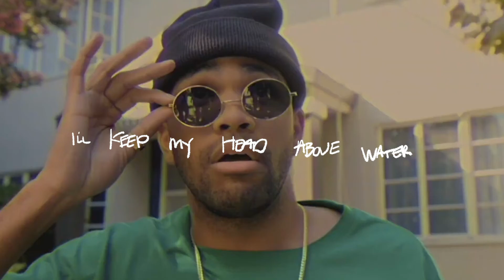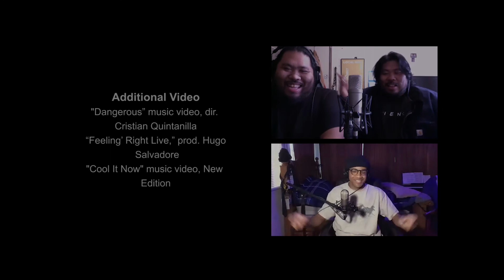How Royaljag Wrote 'Dangerous' | Tale of the Tape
Even the greatest hits started with an idea. Tale of the Tape features local artists, songwriters and producers as they take apart their songs, and piece by piece, tell the story of how they were made.

What do you get when you infuse R&B, 80s pop and a little bit of funk? Well, San Bernardino-based band Royaljag have the product of that musical cocktail in the form of their 2019 track, ‘Dangerous.’ The band is composed of best friends David Ajoku (keys and guitar), Roland (vocals and bass) and Jay Garcia (vocals and guitar).

About DIG MAG LB
DIGMAGLB​ is the insider’s guide to Long Beach for the LBSU community, inspiring readers to immerse themselves in the Long Beach lifestyle through in-the-know stories about the latest in food, arts, entertainment and culture; in-depth features about people and trends on the campus and in the city; poetry, fiction and literary journalism written by students; and beautiful photography and design. Published by the Department of Journalism and Public Relations at LBSU, it is produced entirely by students.

FEATURING
David Ajoku
Jay Garcia
Roland Garcia

Paula Kiley

ORIGINAL MUSIC
“Dangerous”
Written by Royaljag, Performed by Royaljag, Produced by Jesse Barrera